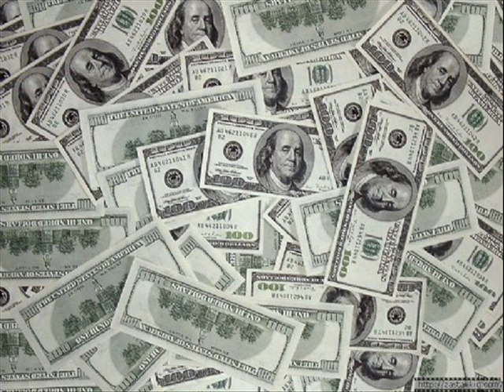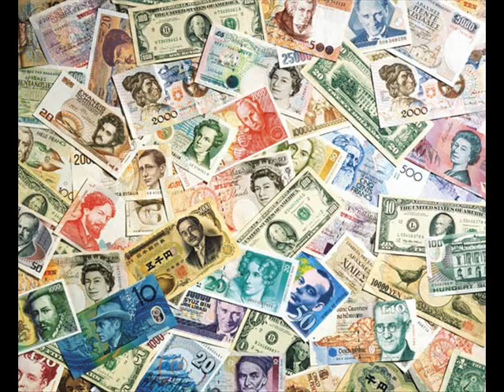Deuter - pieniądze - money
pieniadze...